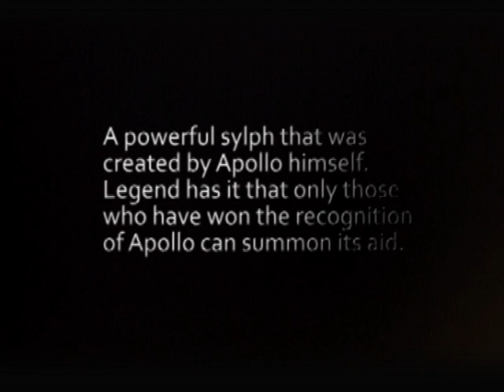Apollo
A powerful sylph that was created by Apollo himself. Legend has it that only those who have won the recognition of Apollo can summon its aid.